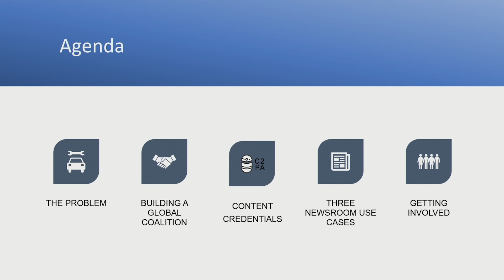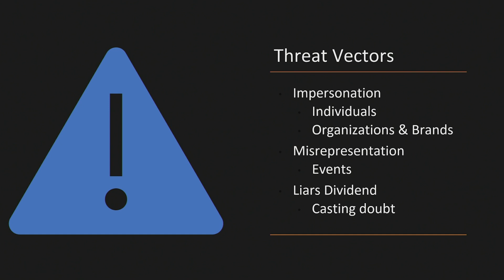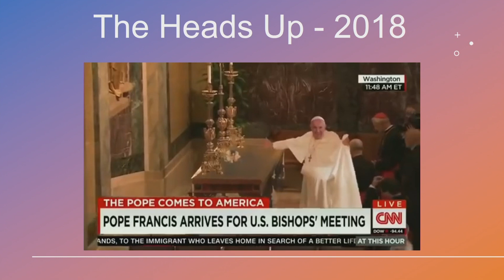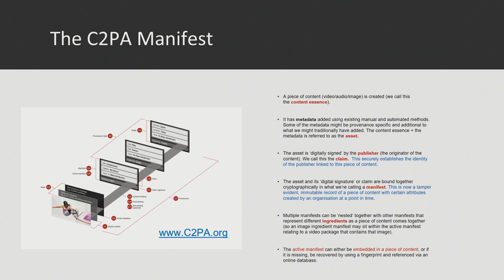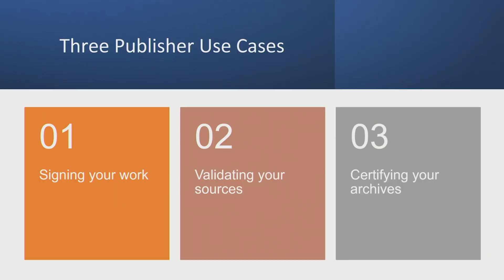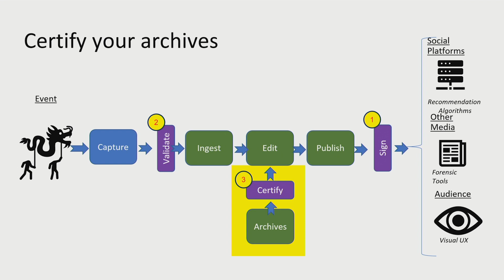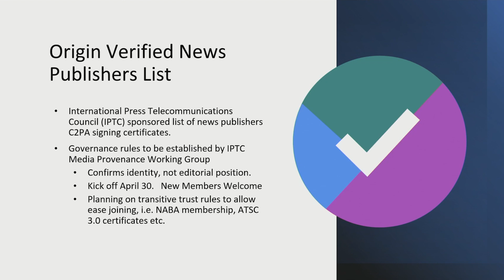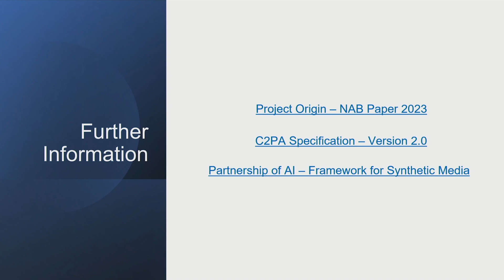TTC 2024 - Content Credentials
Part of TTC 2024 on June 11/12, 2024